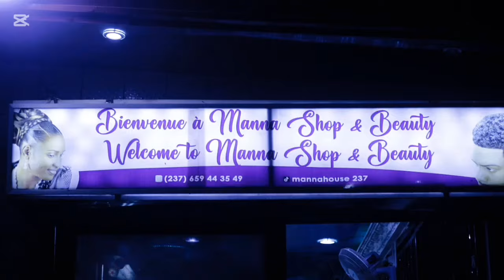⛔ BELLE BIJ0UX nous présente ses immeubles et entreprises🙄😂 Écoutez 👇👇👇 Pinterest sur nous mainan🤣🤣